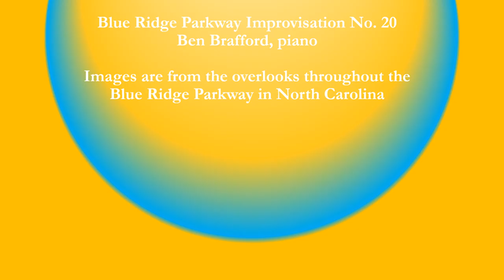Blue Ridge Parkway Improvisation No. 20